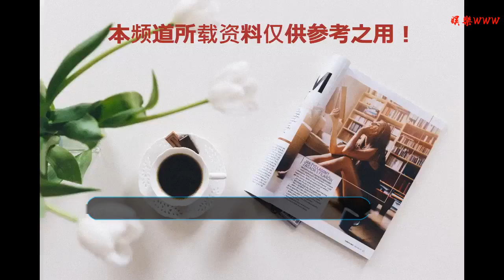一死一傷！上學途中因這疏忽遭遇意外 外公慘死路中央……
谢谢！

    來源 | 都市現場綜合揚州新聞
    轉載請注明全部來源
    1月3日早上8點左右，揚州市區一位老人在送外孫女上學途中遭遇車禍。老人不幸當場身亡，小女孩被困在車輪下。
    事發地位于揚州史可法路與上方寺路交叉口。事發后，老人倒在路中央，頭部受重創，當場身亡。小女孩則被困在卡車底下，附近市民曾試圖先行救助，可孩子的雙腳被死死卡住，無法動彈。
    消防隊員趕到后鉆進車底，里應外合，將小女孩救出，并由120送醫救治。
    隨后，殯儀館人員將男子尸體運走。有知情人說，死者是女孩的外公，當時正送孩子上學。
    據駕駛員說：“他（死者）闖紅燈，在我那邊看過來是一片盲區，并沒有看到他們，就這樣撞下來了。
    記者從醫院了解到，死者60多歲，小女孩5歲，家住竹西花園。經檢查，小女孩沒有明顯外傷，一切正常，但還在接受進一步觀察。
    醫生告訴記者，小女孩的腳是個扭傷，輕微外傷，其他目前沒發現問題，但是不排除遲發性的或者隱匿性的損傷。
    目前，警方正在調查事故起因。